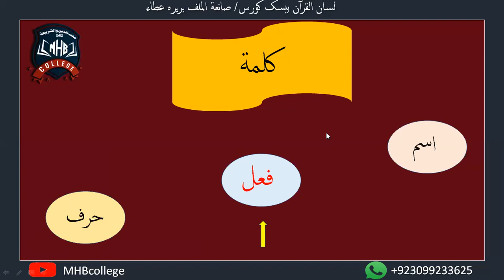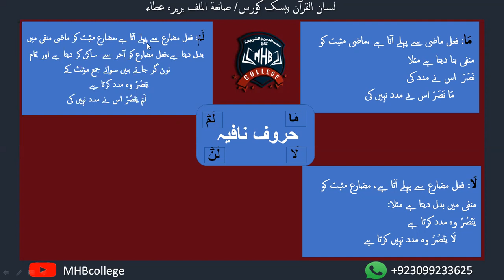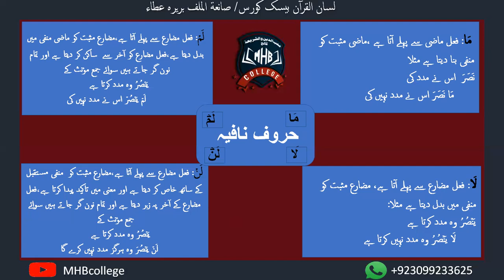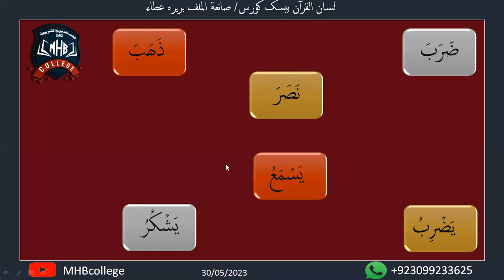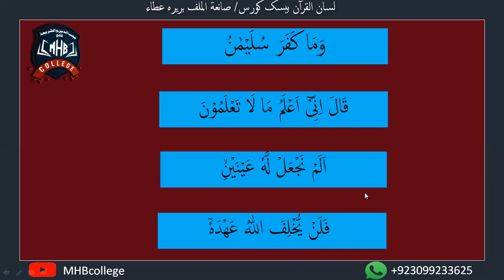لسان القرآن بیسک کورس سبق نمبر 22 حروف نافیہ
huroof e naafia